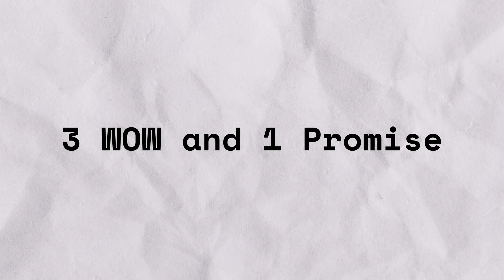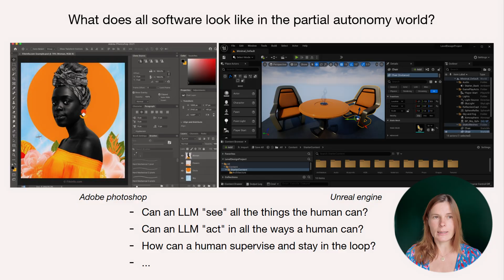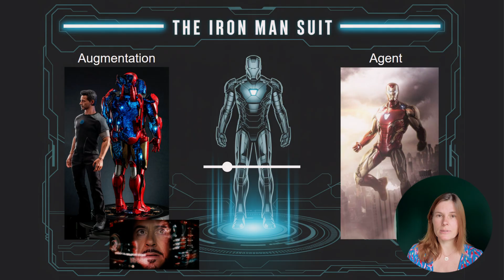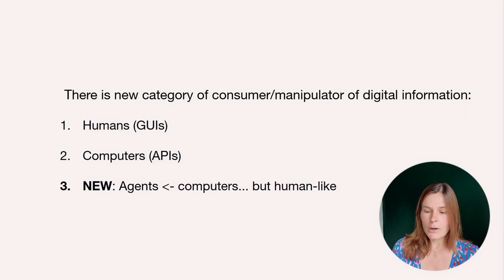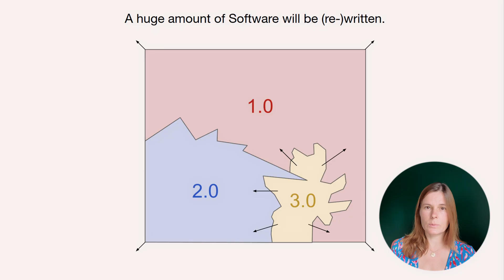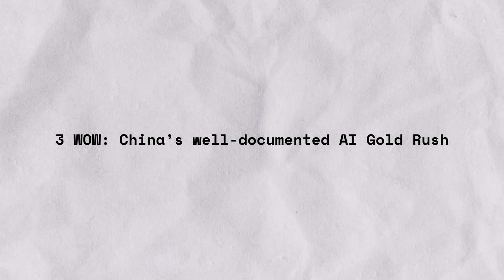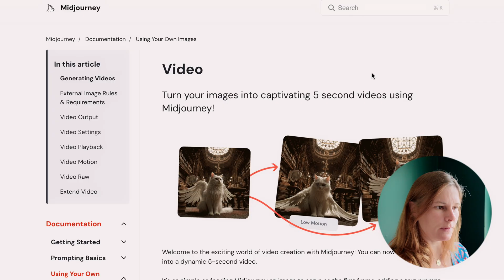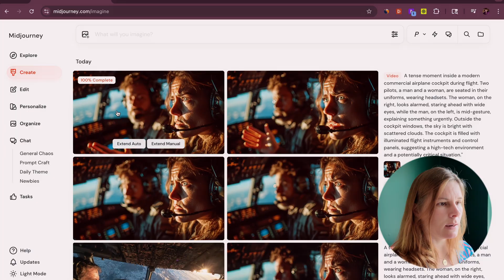My kids will never be smarter than AI | 3 Wow and 1 Promise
Three breakthroughs already here. One idea that shows promise.
In this episode:
1 WOW: Sam Altman became a father! And it changed his thinking about AI
2 WOW: Andrej Karpathy is super bullish about AI
3 WOW: China’s well-documented AI Gold Rush

1 Promise: Midjourney Video (it turned out to be a real WOW)

AI is amazing, and I want to show you what made me say “WOW” last week.
It’s short and clear, calls out BS (when needed), but still optimistic and exciting.
Tune in to see how artificial intelligence is transforming everyday life.

Who needs more AI news?
Sign up at TuringPost.com

And check out our interview series Inference, where AI builders tell you how everything works — and what still doesn’t:    / @realturingpost

Links to things mentioned in the video:
1. Sam Altman is famous for twisting the narrative the way that benefits him – hence the podcast! Watch with caution :) Andrew Mayne is very good though OpenAI starts a podcast
2. Sam Altman’s brother Jack’s podcast with Sam about the Future of AI
4. Inside China’s AI Registry by Gradient Flow and Ben Lorica